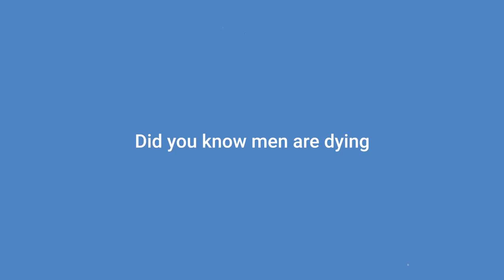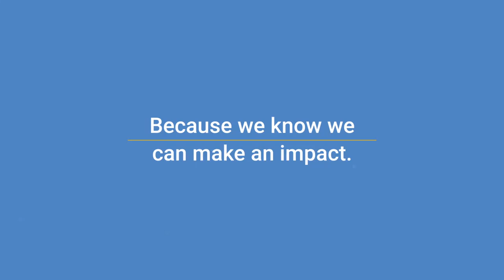It's Movember At DMC Atlanta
The month of November is known as Movember at DMC Atlanta. The Movember Foundation is something our team is passionate about. We grow "mos" and raise money to support men's health. Curious to learn more about this incredible cause?